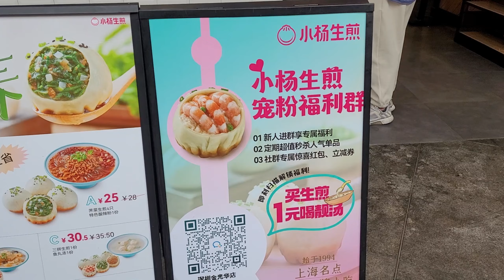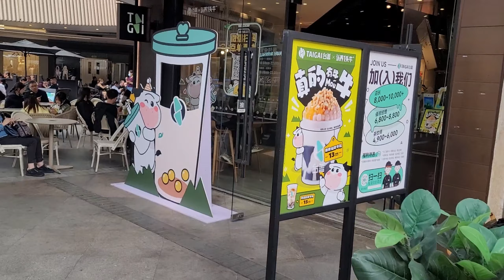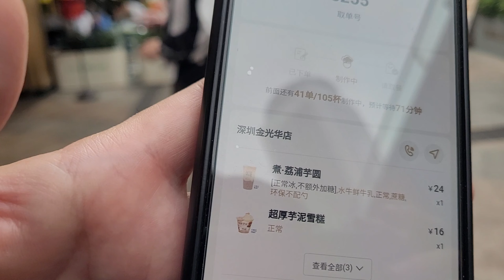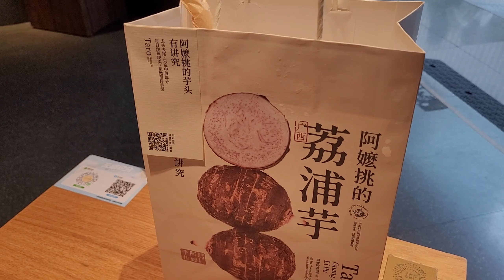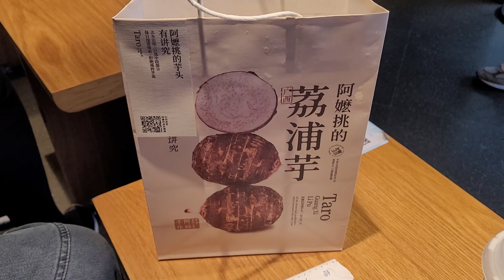阿嬷手作✨ 深圳金光華店🌟 超厚芋泥雪糕 🍦蒸超厚芋泥🥤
羅湖口岸✨阿嬷手作✨ 深圳金光華店🌟 超厚芋泥雪糕 🍦蒸超厚芋泥🥤
金光華廣場位於深圳地鐵1號線國貿站地鐵上蓋，是羅湖區開業已久的商場之一，算是最近羅湖口岸的大型商場。商場近年翻新過後，有不少人氣商舖和美食餐廳進駐。